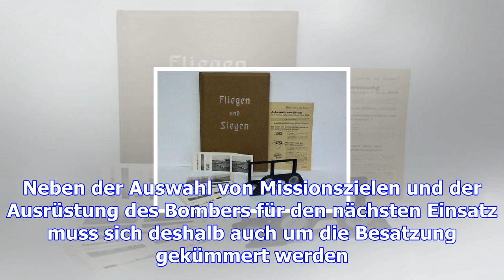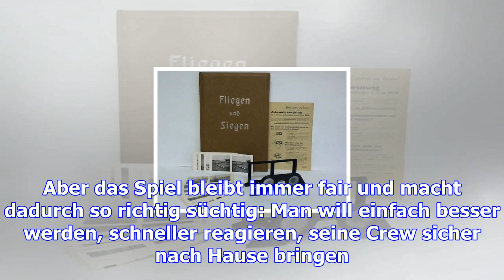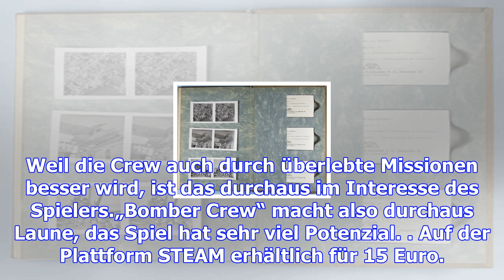Fliegen und siegen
Feindflieger auf sechs Uhr! Zehn Me-109-Jagdmaschinen stürzen sich auf unseren hilflosen Bomber hera...